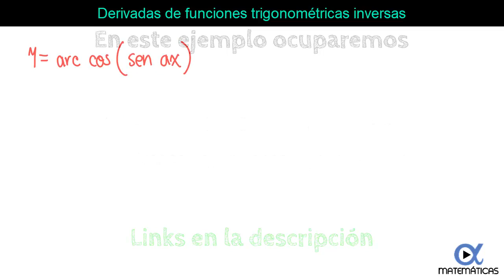🚀 Derivadas de Funciones Trigonométricas Inversas | Video 10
Nota: se pueden utilizar dos notaciones equivalentes para las funciones de inversas trigonométricas:
arc sen (x) = sen^-1 (x)
arc cos (x) = cos^-1 (x)
arc tan (x) = tan^-1 (x)
arc cot (x) = cot^-1 (x)
arc sec (x) = sec^-1 (x)
arc csc (x) = csc^-1 (x)